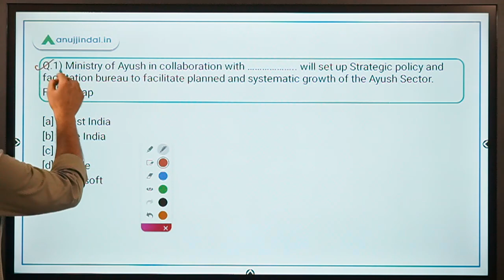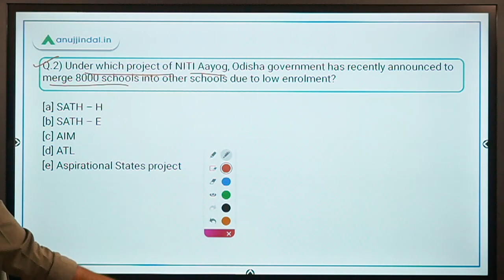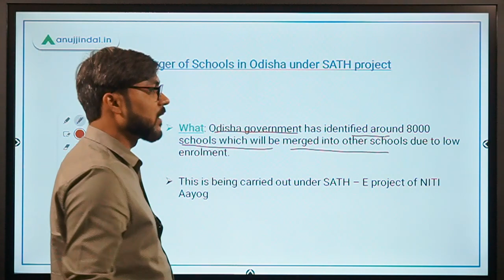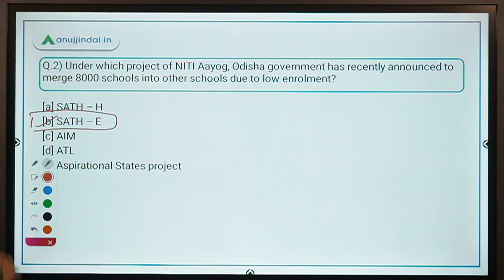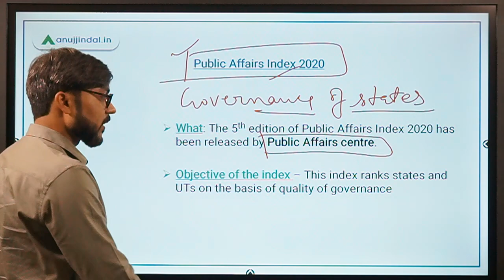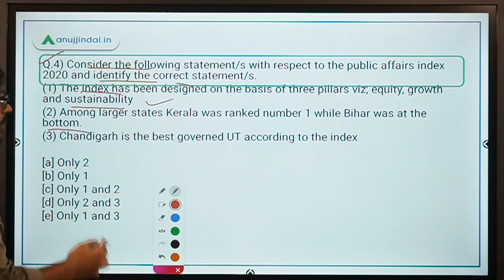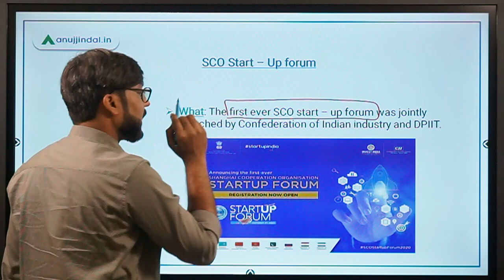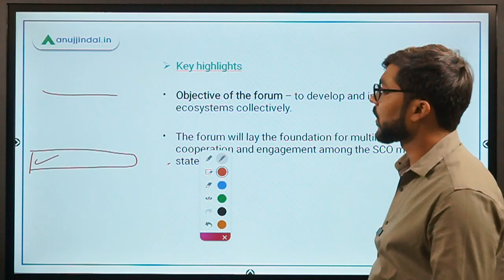PIB 247 | PIB Analysis | Current Affairs | Day 148 - by Manish Sir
In this session we will discuss about SCO Start-Up forum, Public Affairs Index 2020, Strategic Policy and Facilitation Bureau, and other important PIB news.